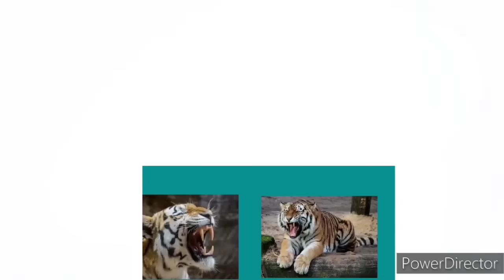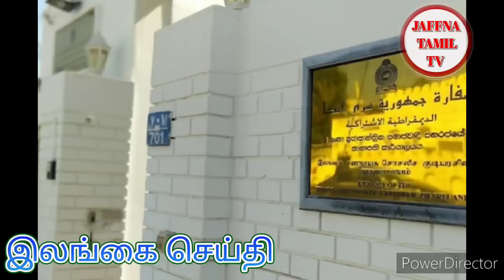Jaffna tamil tv news today 18.07.2024***